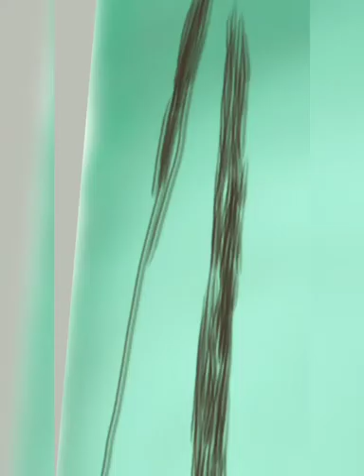Forest Painting |Digital art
Hello 🙏 welcome to creative_art_ak video.
this painting is Forest Digital Painting step by step. I hope you injoy my watching painting Video.

I make portrait art in this app name of sketchbook' so easy The sketch has been prepared by the mobile app. Which is very good and has all kinds of pencils and colors, you can make all kinds of things with this app